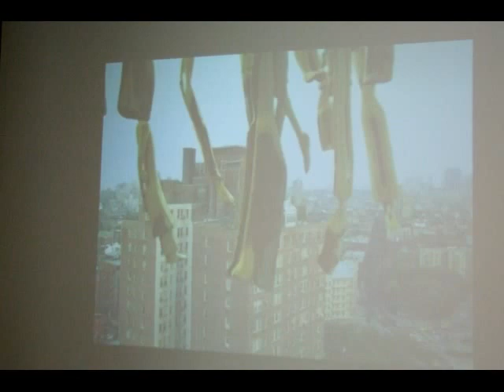Ámos Imre és a 20. század - kortárs összművészeti kiállítás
VÉDNÖKÖK: Schweitzer József, Fabiny Tamás, Várszegi Asztrik
IRODALOM: Darvasi László, Ferdinandy György, Juhász Ferenc, Kertész Imre, Krasznahorkai László, Lator László, Parti-Nagy Lajos, Petőcz András, Podmaniczky Szilárd, Takács Zsuzsa, Závada Pál
KÉPZŐMŰVÉSZET: Aknay János, Ámos Imre, Anna Mark, Benczúr Emese, Bohus Zoltán, Böröcz András, Deim Pál, Ézsiás István, Fehér László, Haász István, Haraszty István, Hollán Sándor, Kalmár János, Konok Tamás, Kovács-Gombos Gábor, Lugossy Mária, Matzon Ákos, Megyik János, Nádler István, Pauer Gyula, Szüts Miklós, Tölg-Molnár Zoltán, Váli Dezső, Vojnich Erzsébet
FILM: Gothár Péter
ZENE: Dés László, Fassang László, Vukán György, Szent Efrém Férfikar

A filmen Dés László és a Szent Efrém Férfikar zenéje hallható, melyet 2013-ban a Rumbach Sebestyén utcai zsinagógában adtak elő.

KIÁLTVÁNY
1, Az élet tisztelete alapvető, mindenkit megillető és mindenkit a másik tiszteletben tartására kötelező érték.
2, Az európai etika a XX. században sérült; helyreállítása megtörténhet a zsidó-keresztény kultúrára alapozva.
3, Az emberi kreáció magában hordja az egymásért, az emberért és a természetért való felelősségvállalást. A visszaélésektől elzárkózik, az igazságnak ad helyet.
4, Az emberi kultúra felelőssége, hogy elutasítson mindenféle bántalmazást; az erőszakot elítéli, és békességre törekszik.
5, Az individuum nem önmagában áll; szem előtt tartja a közösséget és annak értékeit, és ezek tudatában, a jót keresve dönt.
6, A faji, nemi, származási vagy bármilyen egyéb megkülönböztetéssel szemben az egyenlőség, az egyetemes emberi értékek mellett áll ki.
7, Az egyéni, társadalmi, politikai érdekeken felül áll egy egyetemes norma, amely ezeket meghatározza. Ez a másik ember elfogadásán, az élet tiszteletén alapul.

A kiállítássorozat helyszínei:
Szentendre, Régi Művésztelepi Galéria,
Dunaszerdahely, Kortárs Magyar Galéria
Pécs, Fő téri Galéria
Berlin, Collegium Hungaricum Berlin
Budapest, Rumbach Sebestyén utcai zsinagóga